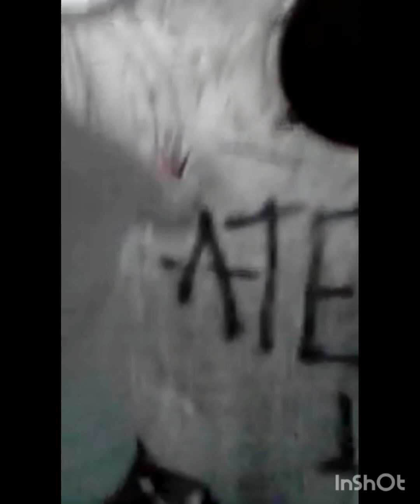hablamos con entidad paranormal